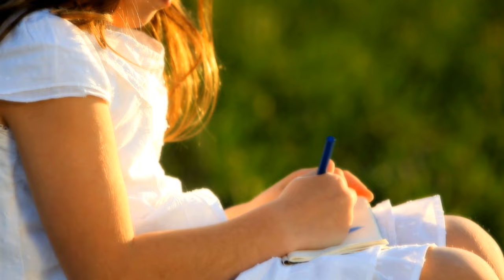Jose Antonio Rodriguez - Mi Inspiracion (Con David DeMaria)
Mi Inspiracion (Con David DeMaria)